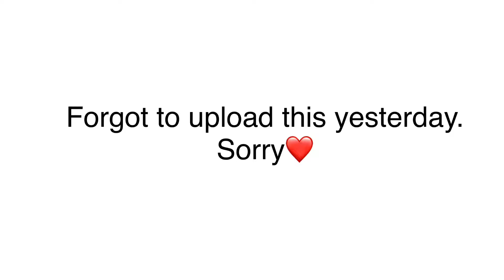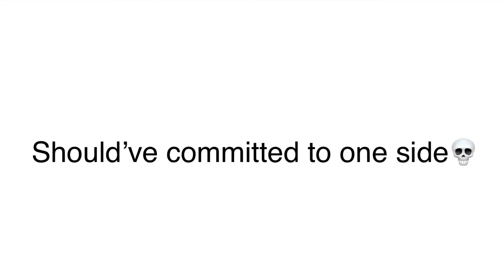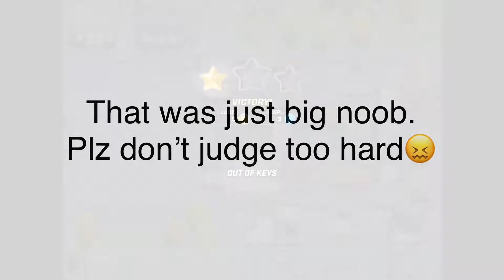Free To Play: 1 Day Progress!